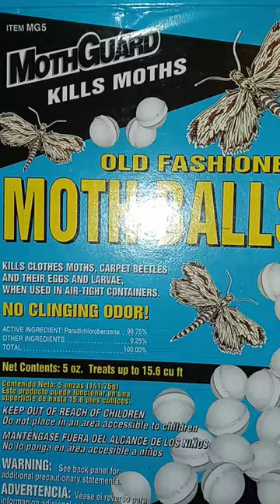CRUSHING PARA MOTHBALLS